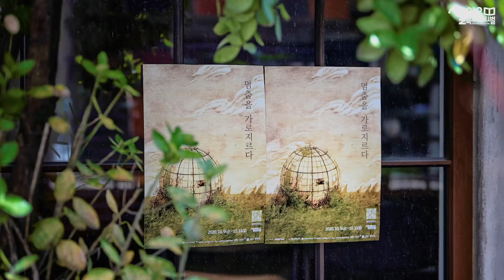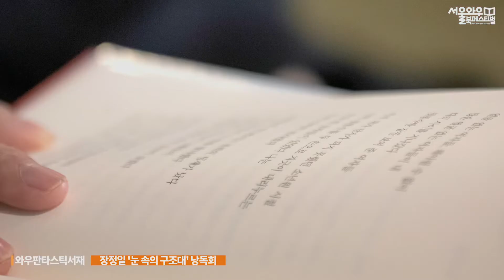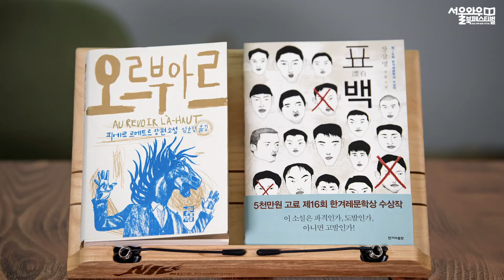제16회 서울와우북페스티벌 결과 영상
제16회 서울와우북페스티벌 : 멈춤을 가로지르다
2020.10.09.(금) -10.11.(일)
책에 담지 않은 이야기를 펼치다.
일상을 회복할 수 있는 소소한 이야기가 당신의 삶에 전해졌으면 좋겠습니다.